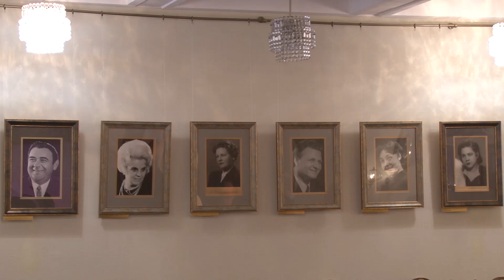В Минске прошла встреча актива Солигорской районной организации РОО «Белая Русь»